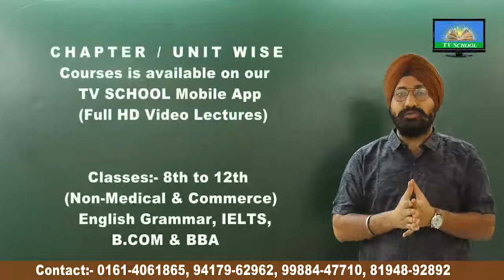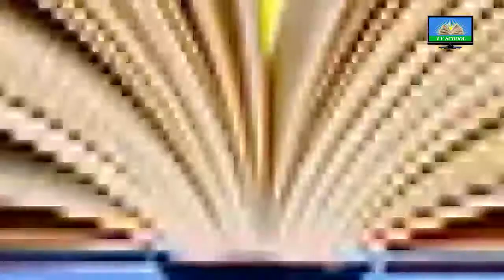ਹੁਣ ਮਨ ਮਰਜ਼ੀ ਦੇ ਟਾਪਿਕ ਦੀ ਕਰੋ ਪੜ੍ਹਾਈ I STUDY THE TOPIC OF YOUR CHOICE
Topic/Chapter Wise Full HD Video Lectures of Classes - 8th to 12th (Non-Medical & Commerce), English Grammar, IELTS, B.COM & BBA Classes are available in TV School Mobile App available on Google Play Store.